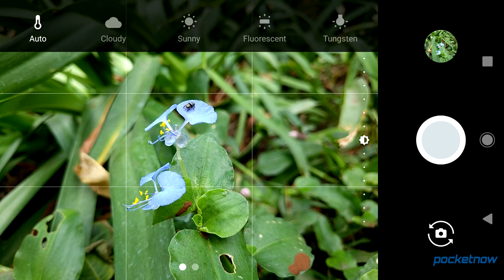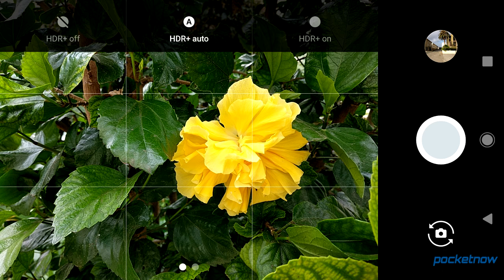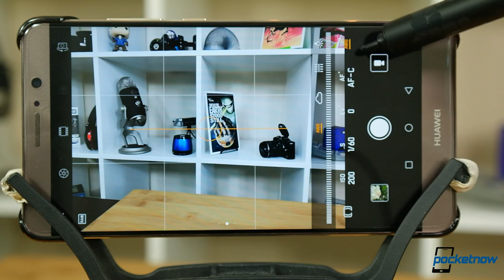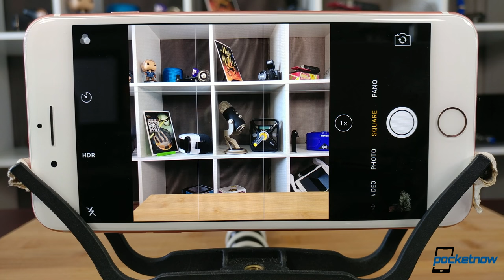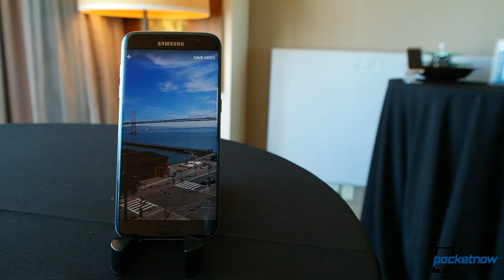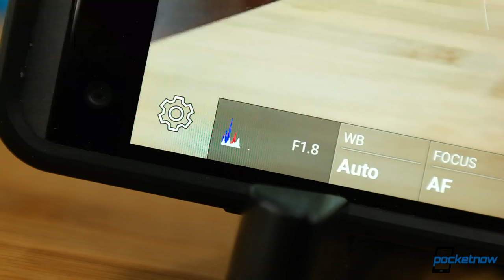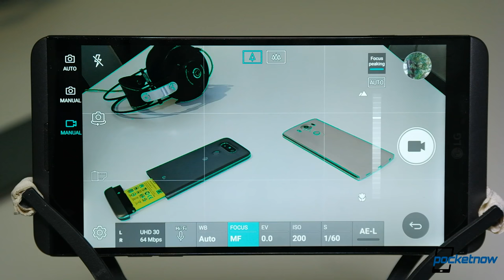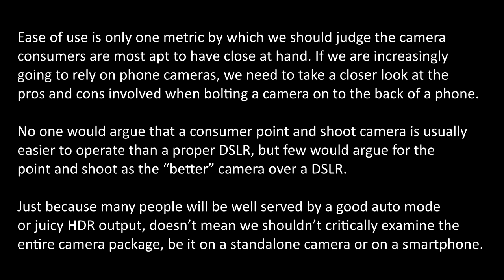Top 5 Smartphone Cameras of 2016: Best mobile photos and video! | Pocketnow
Next for our 2016 wrap up videos, we're judging the best phone cameras of the year! After producing a year of Real Camera Reviews, here are the best of the best. The best photos. The best video. The best camera apps. If cameras are a killer feature, then these phones are the absolute content creation devices of 2016!